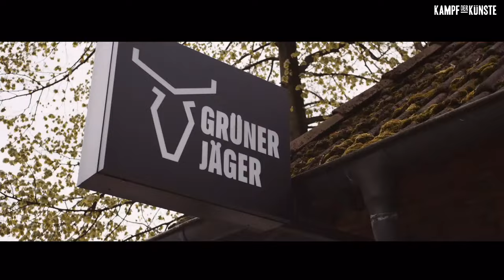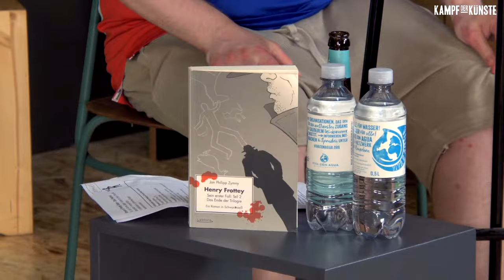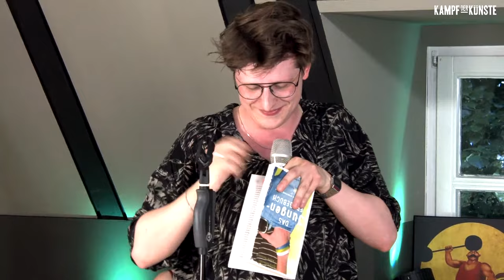Hinnerk Köhn, Jan Philipp Zymny, Leticia Wahl & Johannes Floehr: Lesen für Bier.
Im Rahmen des Stream of Poetry Slam-Festivals.

TICKETINFOS
5, 8 und 11 Euro (frei wählbar)

Musik von WOX & Baronski

Drei Leute auf der Bühne lesen, was auch immer ihr mitbringt. Ob alte Tagebücher, Gedichtanalysen aus dem Deutsch-LK, die Gala, eure Entlassung aus dem Krankenhaus – den Ideen sind keine Grenzen gesetzt!

Nach jedem Vortrag entscheidet ihr per Voting im Chat, was besser war: Text oder Performance und je nachdem gewinnt entweder der Vorlesende ein Bier, oder diejenige, die den Text in den Ring geworfen hat. Irgendwann sind wir dann ein wenig angetüdelt und denken an die tolle kulturwissenschaftliche Abhandlung über Scary Movie 1-3 oder den Liebesbrief von Laura aus der 7B – denn eins ist sicher: es wird ein unterhaltsamer Abend. Zumindest für das Publikum.

Moderation: Hinnerk Köhn & Johannes Floehr
Gäste: Jan Philipp Zymny & Leticia Wahl

Das Stream of Poetry Slam Festival ist gefördert vom Elbkulturfonds der Behörde für Kultur und Medien Hamburg.

Weitere Shows:
Finale am 25.